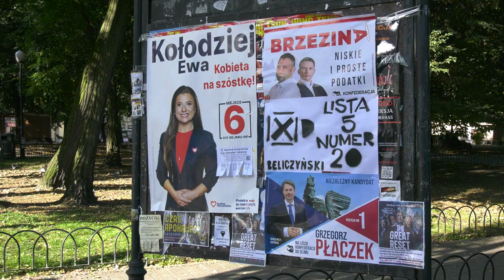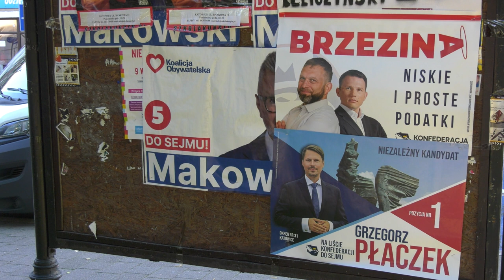Podsumowanie kampanii wyborczej 13.10.2023